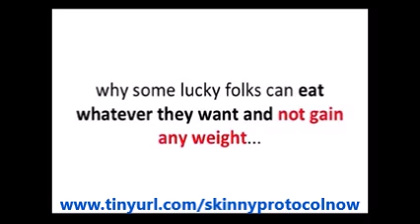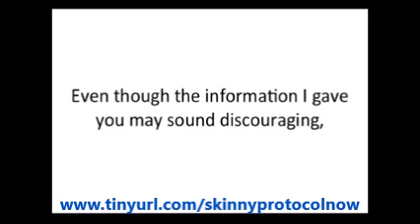Skinny Protocol Program Garrett Branch | Amazing Skinny Protocol Program Garrett Branch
Skinny Protocol Program Garrett Branch: If you are dealing with weight management problems that have become such a pain because any method you have tried have been a failure, then you must go on and read through this review of Skinny Protocol.

Whether you seem stuck for you just cannot run away from weight gain struggles, are about to give up all your hard work participating in different weight loss programs, and tired of striving and scrambling on your feet to achieve your deal weight, this proven effective program is the solution to all your problems.

The Skinny Protocol Program is a revolutionary approach that shattered all other popular myths about traditional forms of weight loss in the form of weight loss programs.

This may sound too good to be true and you might come into a speculation that this is a scam, which is a very challenging question to those looking for the best weight loss method today. Skinny Protocol Program Garrett Branch

It is clearly not a scam since a great number of people have already benefited from this breakthrough program that deals with weight loss and completely eliminates further problems because its effects are permanent. Find out why and how this product can give you that perfect and beautiful body you have only dreamed of.

The Skinny Protocol Program Details:

The Skinny Protocol Program is a remarkable product that is comprised of a sixty-day program towards a skinny you. It is an ultimate guide that if you will be able to follow, will give excellent results. Choosing the right kind of foods to eat, knowing the amount of food you must consume, outlined across a detailed schedule makes you last throughout the program’s duration with comfort and ease.

With this efficient guide, you will lose almost a pound every day. This program gives you access to home tests you can perform to aid you in monitoring your progress and know right where you are and how good you are doing, and guide you on exactly what needs to be done. Skinny Protocol Program Garrett Branch

This program not only eliminates your struggles with weight loss but it also helps you let go of spending habits that are unproductive, such as purchasing bottle after bottle of supplements and weight loss medications, buying fat burning pills and drinks, or wasting money on weight loss programs that are ineffective.

This genius work is authored by Garrett Branch, who is a survivor of weight management battles and the complications involved which are not limited to heath risks such as diabetes, obesity and acquiring an excess amount of body fats. He was in fact a follower of the newest diet programs and latest exercises.

The Skinny Protocol is the latest discovery bythe Cornell University. It discloses highly valuable and true answers to the question many people have, as to why others can eat anything and not get fat while others gain unwanted weight though they have religiously followed weight loss programs.

They will continuously work in your stomach like a massive army that fights and removes toxins in your body. Skinny Protocol Program Garrett Branch

Advantages:

- You will become aware of the right foods that will repair the damaged cells in your body at a fast rate, which will make you younger looking aside form getting to your desired weight.

- The Skinny Protocol Program is customizable based on your set goals. For example, if you opt to lose around ten pounds in a month, then a detailed guide will be generated with steps you need to take and exact things you must do to be on the right track.

Conclusion:

This unique, all natural program is reliable and tested, clearly shown in the high number of people who have been fully satisfied with the product because now, they have the skinny body they’ve always wanted. Skinny Protocol Program Garrett Branch

Having finished the program has brought them happiness and superb results that goes way beyond their money’s worth when they purchased it. It is risk-free, worry free and gives you an assurance because the Skinny Protocol Program offers a 60-day money back guarantee which allows you to return the product and receive a full refund. Skinny Protocol Program Garrett Branch

But by then, you would have arrived at your ideal weight and your goal would have beet met already. So there’s even no need to think of this guarantee. Buy this amazing Skinny Protocol product now and you will see the skinny, alluring and simply irresistible you in just a few week’s time!!

Skinny Protocol Program Review
Skinny Protocol Program Garrett Branch
Skinny Protocol Program Book
Skinny Protocol Program Pdf
Skinny Protocol Program Ebook